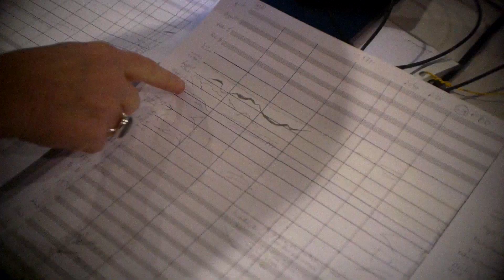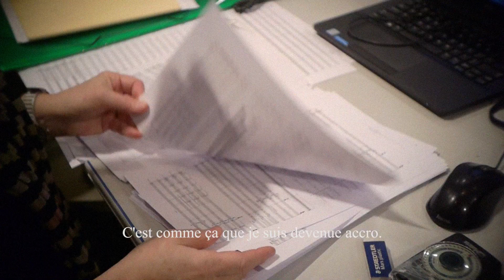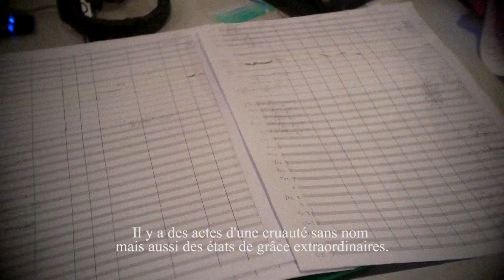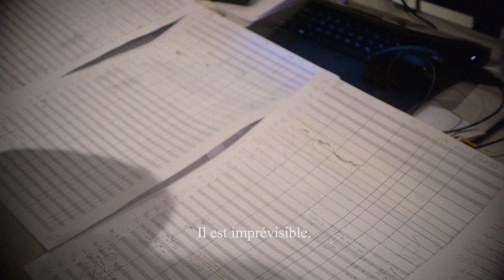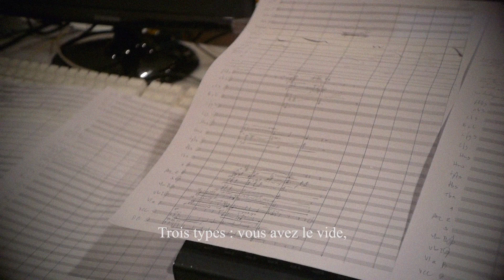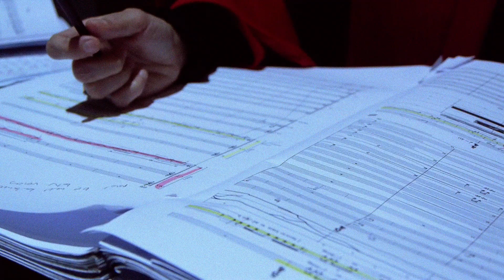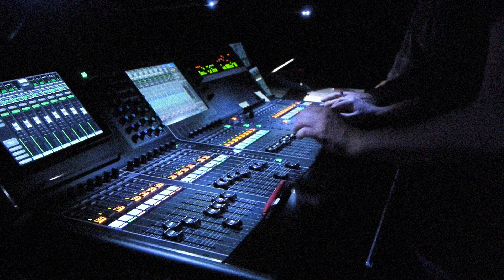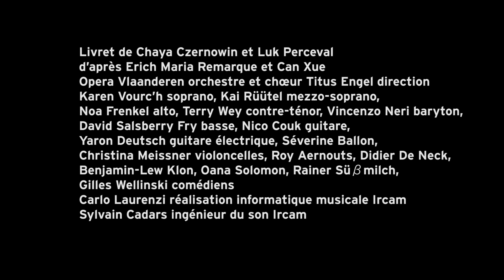Images d'une œuvre n°22 : "Infinite Now" de Chaya Czernowin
L’opéra Infinite Now de Chaya Czernowin naît du montage entre une nouvelle de l’écrivaine chinoise Can Xue et divers textes décrivant la vie au front durant la Première Guerre mondiale : le roman d’Erich Maria Remarque, À l’Ouest, rien de nouveau. Dans les deux cas, une situation bloquée, dont personne ne connaît l’issue, le front d’une guerre mondiale ou celui d’une déréliction intime. Éveiller nos sens aux changements les plus infimes et les plus tangibles, c’est la perspective propre à l’écriture de Czernowin, son attention aux paramètres physiques et spatiaux de la musique, le poids, les textures, les effets de distance, l’étrangeté ou le déchirement. Un opéra, une œuvre radiophonique, de la musique de chambre, de l’orchestre, un paysage électronique ? Cette ambiguïté et ces changements d’échelle fondent l’aventure d’Infinite Now.

Un film de Marie Losier © Ircam-Centre Pompidou, 2017

Translation in english below

Infinite Now by Chaya Czernowin is the fruit of a montage of a short story by the Chinese author Can Xue and a selection of texts written on the front during the First World War: a novel by Erich Maria Remarque, À l’Ouest, rien de nouveau. In the two situations, a deadlocked situation for which nobody knows the solution, a world war or intimate destitution.
Awake our senses to the most minute and tangible changes; this is Czernowin’s compositional hallmark, her attention to the physical and spatial parameters of music, the weight, the textures, the effects of distance, of strangeness, of tearing apart. An opera or an electronic landscape? This ambiguity and changes in scale are the cornerstones of Infinite Now.

A film by Marie Losier © IRCAM-Centre Pompidou, 2017